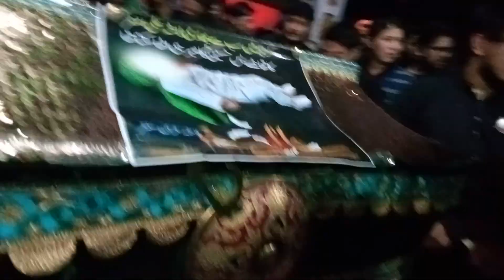Julaa-E- Hazdrat Ali Asger(as)ki Aamat||Qayamat ka manzer||8th Muharram||Imambargah Thaskan-Grong